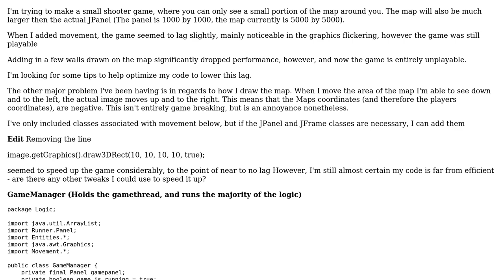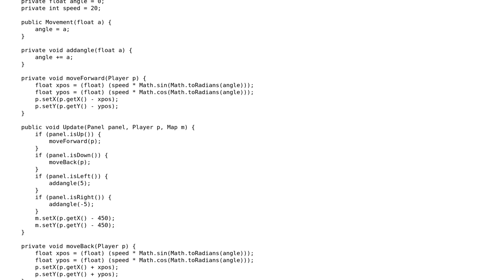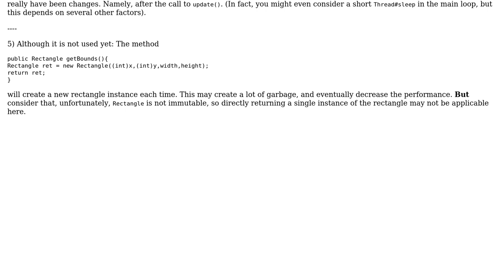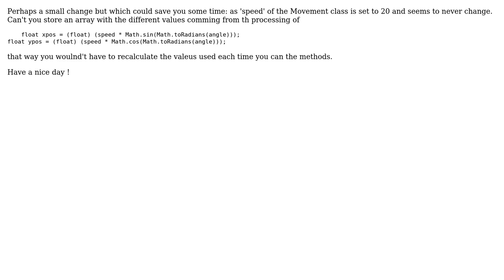Code Review: Movement around a large map (2 Solutions!!)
Code Review: Movement around a large map

With thanks & praise to God, and with thanks to the many people who have made this project possible! | Content (except music & images) licensed under CC BY-SA | Music | Images & others | With thanks to user Marco13 user damus4 user Acuzik and the Stack Exchange Network Trademarks are property of their respective owners. You are responsible for your own actions.